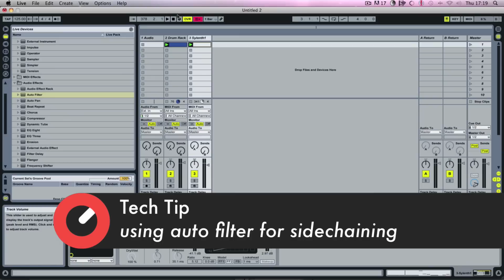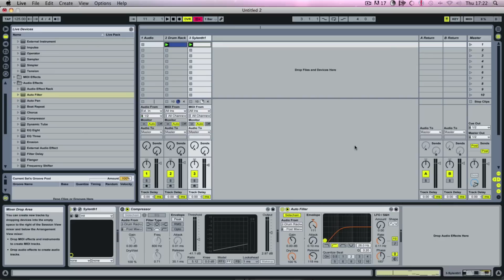Tech Tip - Using Auto Filter For Sidechaining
Taken from Tech Tips Volume 7